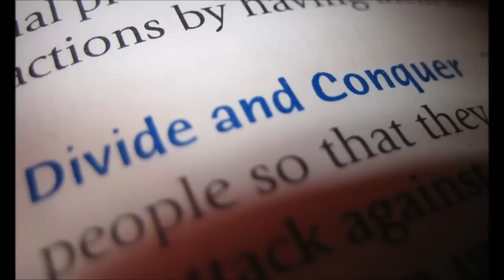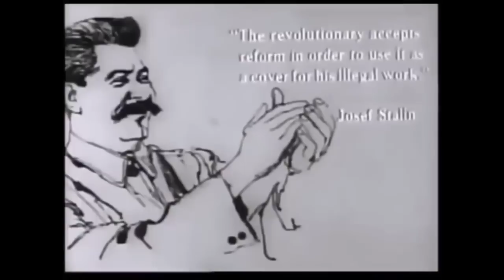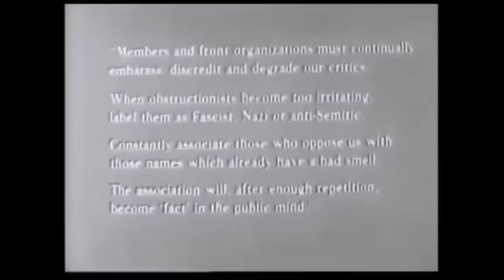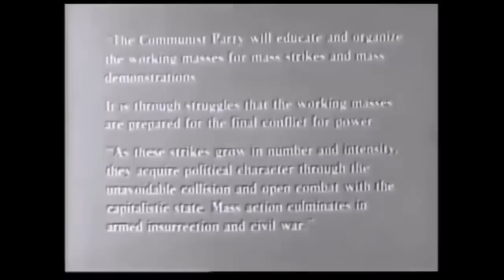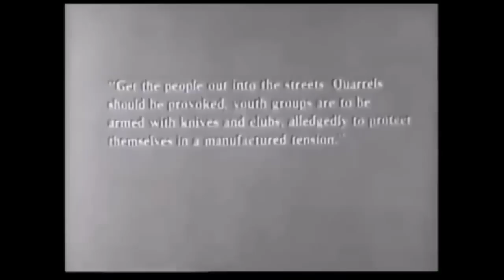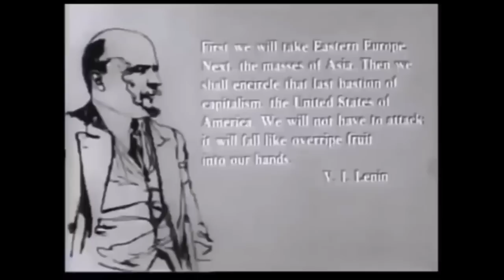4 Rules For Communist Conquest - It Is What We Are Living, & It Was So Sickeningly Easy